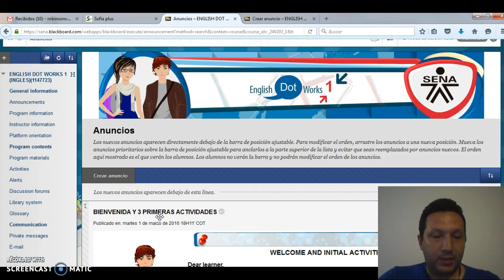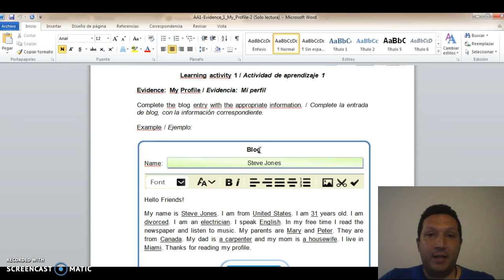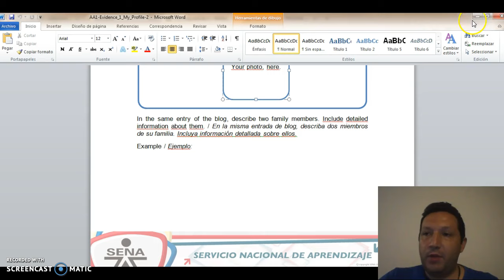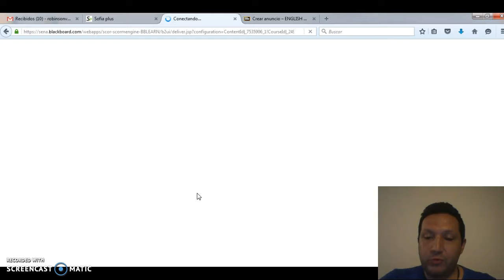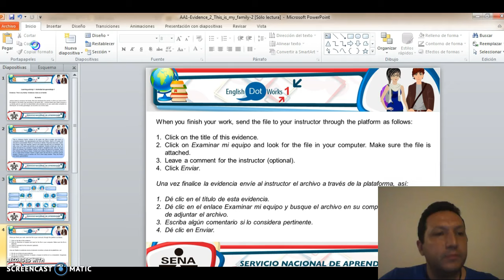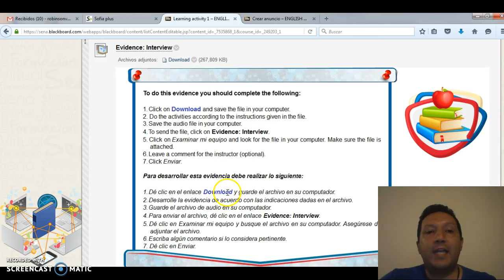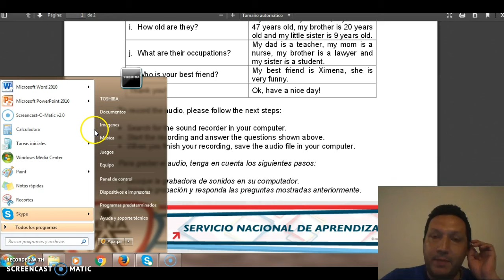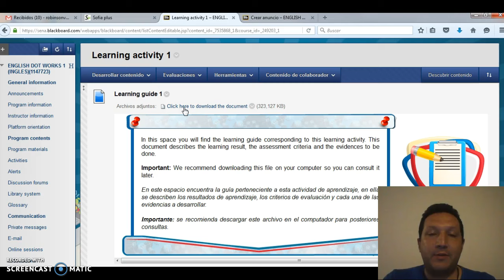Learning Activity 1 - Actividad de Aprendizaje 1